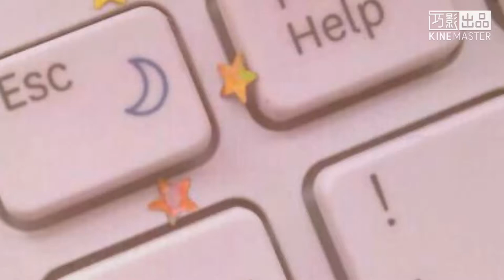Sunflower ※ Speedpaint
This song hit me like a train